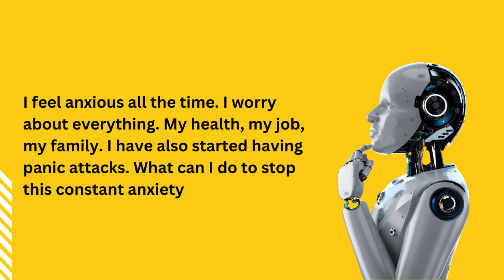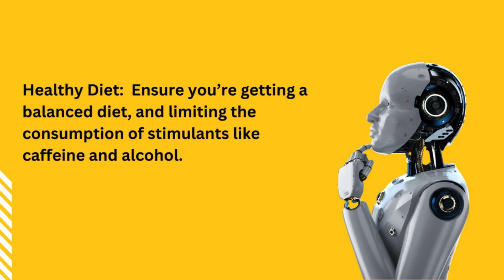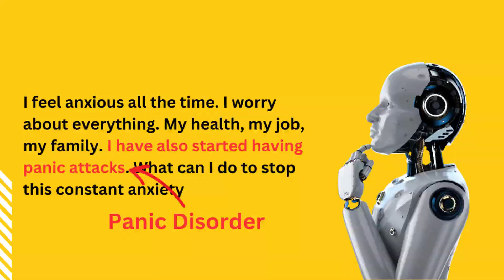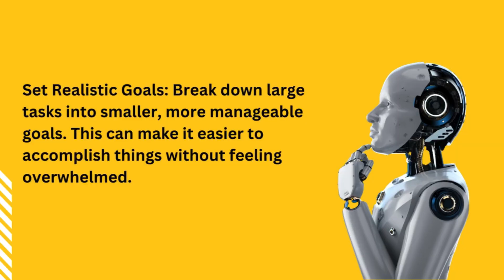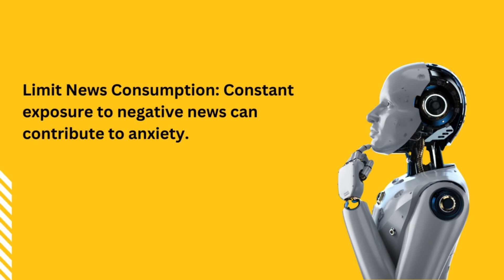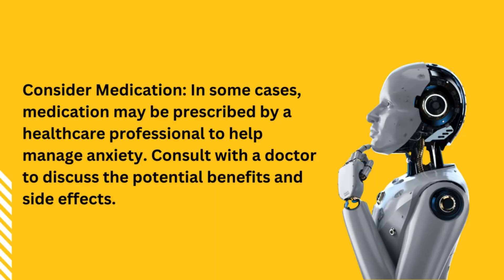AI for Mental Health. Can artificial intelligence replace a therapist?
I described anxiety symptoms to Chat GPT and asked for anxiety advice. I described symptoms of Generalised Anxiety Disorder, Panic Disorder and Health Anxiety. As a former anxiety therapist who makes self help videos for anxiety I wanted to see how good AI advice for anxiety is. It talked about exercise, diet, meditation, journalling,and medication but was its advice for anxiety any good. Did AI have any secret anxiety tips or anxiety hacks. Can AI replace a therapist?